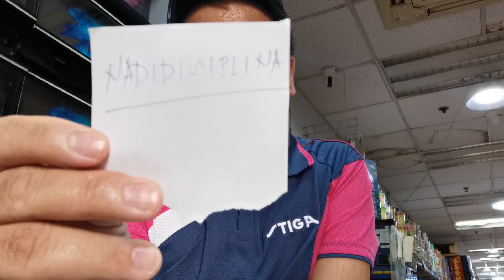GCASH 1500 one word about sa ASO // HUSTIYA yang ang panawagan ng pamliya ng asong si KILLUA.